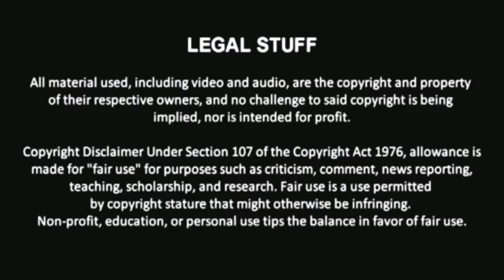CCL Webmatch 2/5/2021: Dixie Clemets vs. Samus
It's a battle of video game vixens as "The Three-Count Cowgirl" Dixie Clemets takes on Samus in this webmatch.